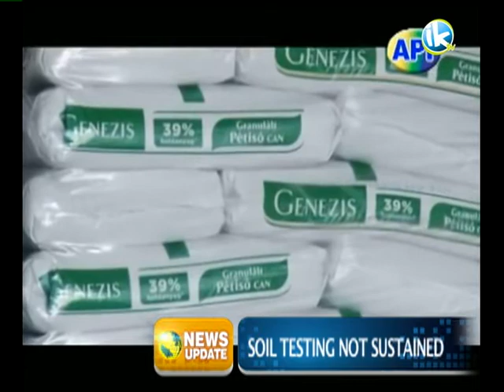IKtv News Update 9th january 2107 local 2